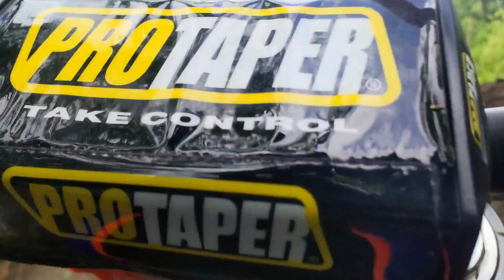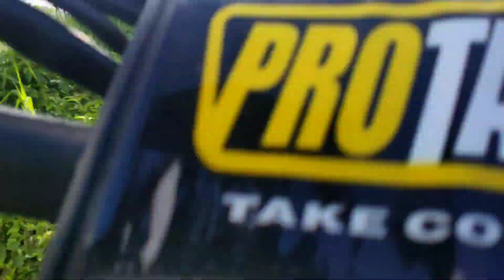Rest Day | FUN DAY Trail | PART 2 Salkak-Landan-Bato-Almatak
please continue watching part 3 po maraming salamat po sa panonood mga ka bente'otso..God bless you all po.